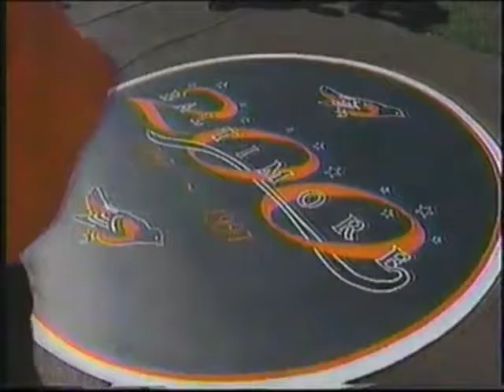Baltimore 200th logo unveiling on Opening Day 1997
The Baltimore Orioles wore a patch on their uniforms in 1997 to commemorate the city's 200th anniversary. The logo was unveiled during the Opening Day ceremonies.